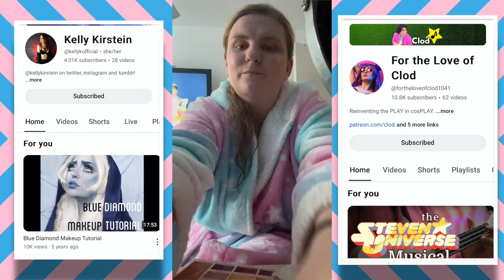GRWM PRIDE COMING OUT STORY AND HOW I MET CHLOE Past, exes and more!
Dive deep into Sammy's life as she experiments with pride themed make-up and her coming out story and how she met chloe